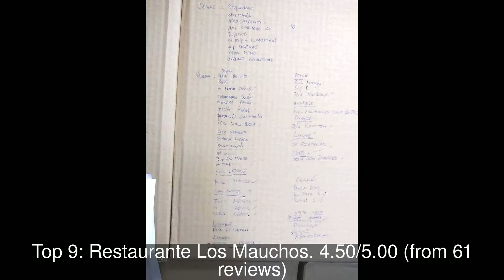Top rated Restaurants in Constitucion, Chile | 2019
1: Tamago sushi house
2: Cerro de Arena
3: Sanguchería Ciudad Vieja
4: Casa del Mar
5: Tokio Sushi
6: Makotosushi
7: Cafeteria Entre Artes
8: La Morena
9: Restaurante Los Mauchos
10: Terra Costa